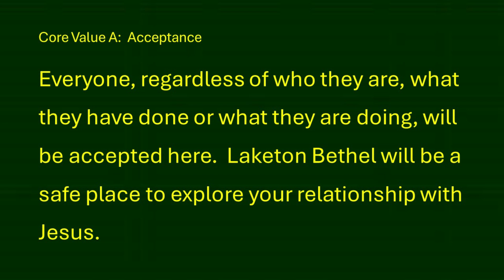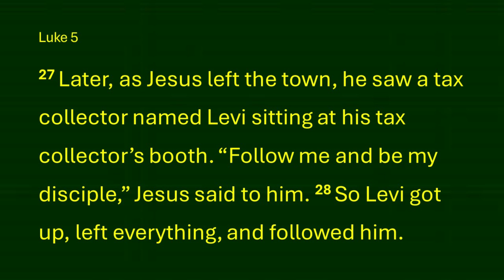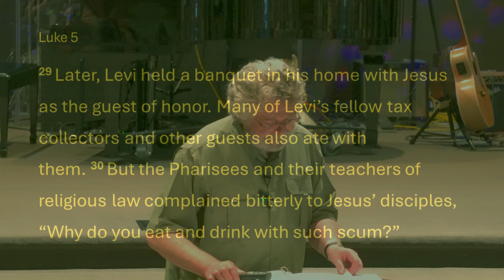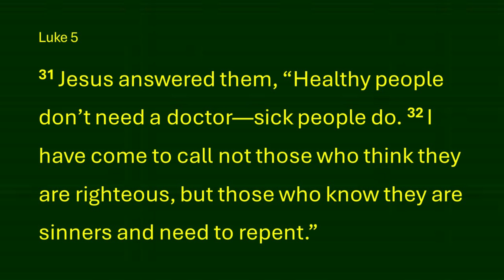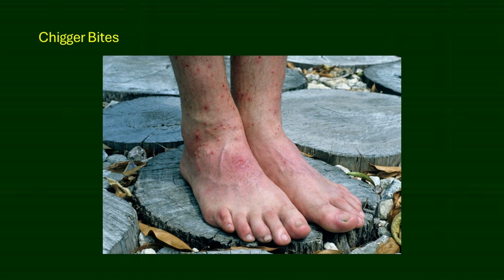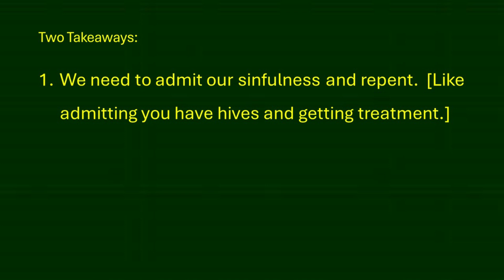Only Sinners Accepted